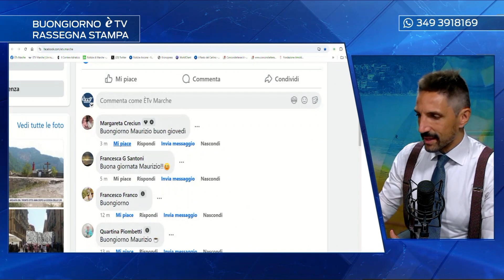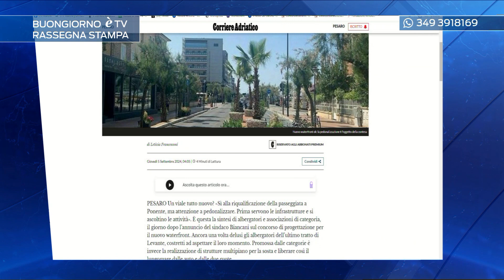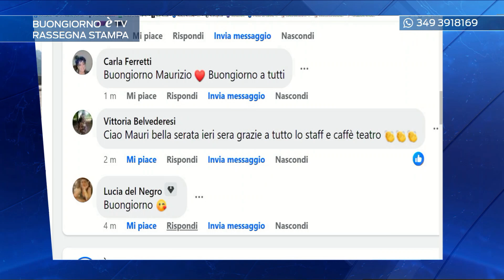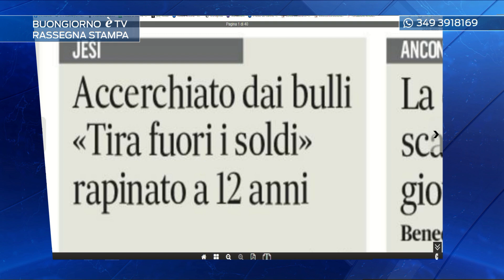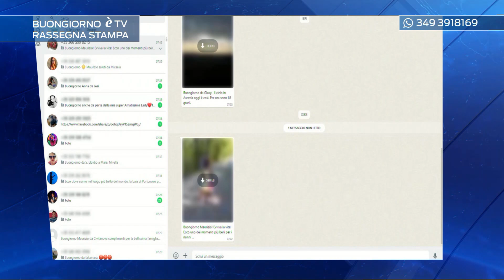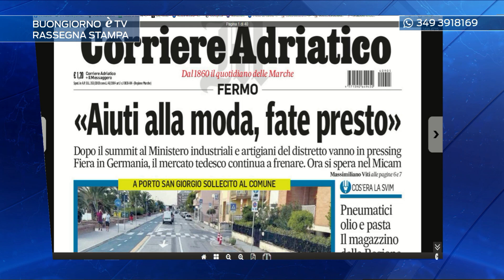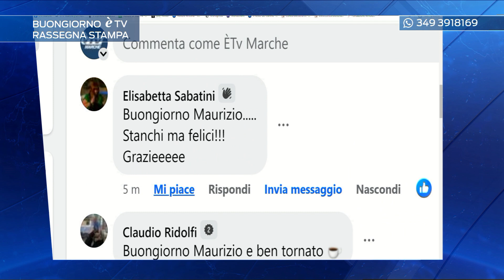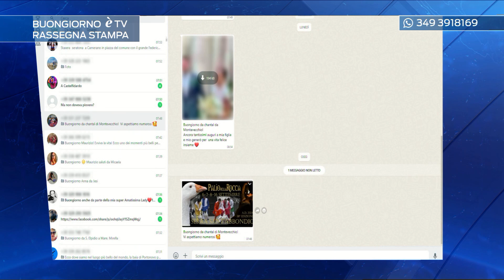Rassegna stampa 05/09/2024